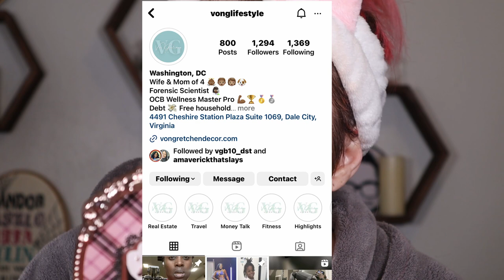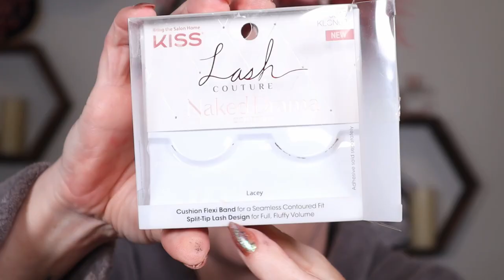NEW MAKEUP CHATTY CHAOTIC GRWM!! UPDATES & DOING MY FRIENDS MAKEUP!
HONESTY it's been a minute! ya girl has been struggling. But here's the best I got. Some new makeup from Elf, J Cat, Fenty... Also some footage of me doing my girl's makeup for her fitness competition. Her Insta is below so go give her some love 💜

JCAT COLOR PALETTE
JCAT LIP CRAYON
JCAT DEW LIP
MORPHE SOUL MATTE LIP PENCIL